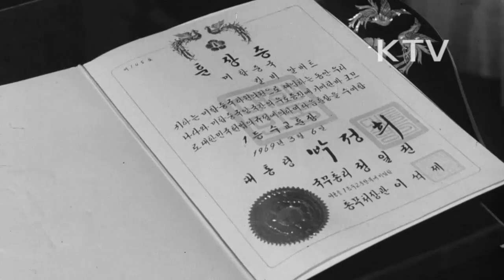대한뉴스 제 717호-한.미 굳은 유대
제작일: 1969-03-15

미 하원의원들을 대표한 칼 알버트씨 방한.
-박정희 대통령을 예방, 방한 인사.
-박정희 대통령 알버트씨에게 일등수교훈장을 수여.
-여.야 의원들 참석, 좌담.
알버트 의원 국회연설.
-한국이 시련을 딛고 결실을 거두기 시작했다고 말하고 아시아 다른 나라에게 감명 주고 있다고 연설.
미국 실업인단 일행의 방한.
-일선 방위태세 시찰.
-방위태세 보고와 북괴 노획물 살펴봄.
-우방의 유대를 더욱 두텁게 함.